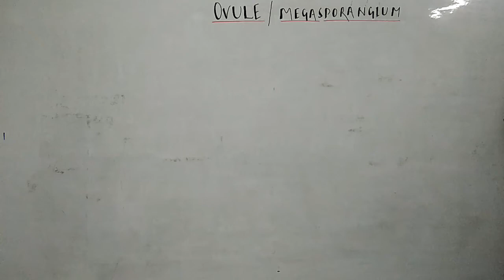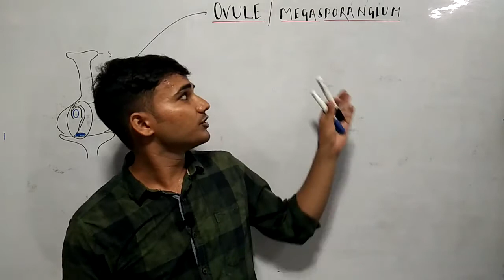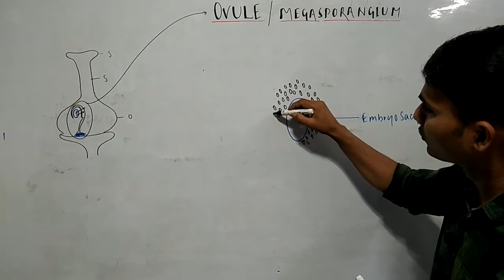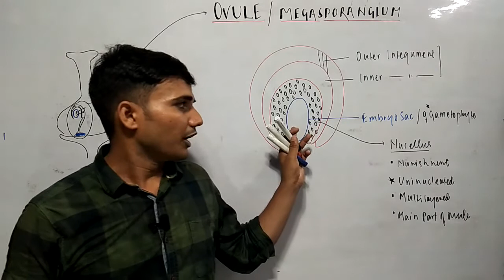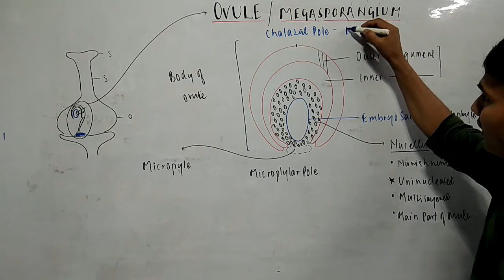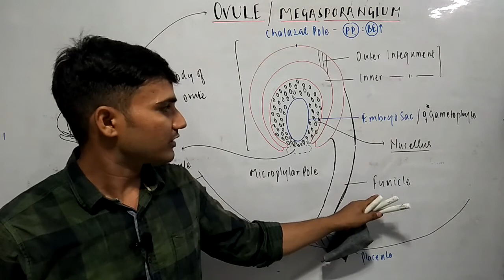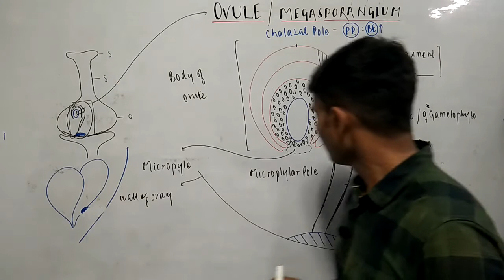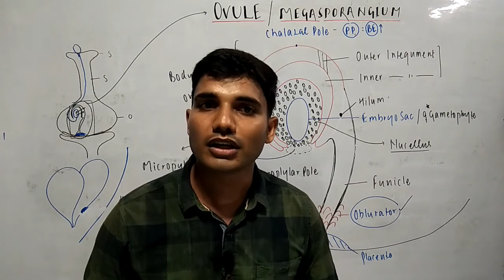structure of anatropous ovule, anatropous ovule, structure of ovule class 12, megasporangium ovule